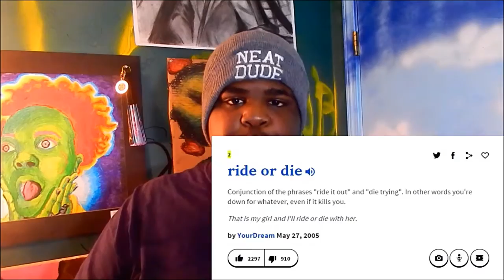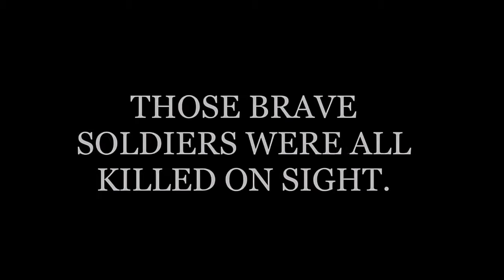RIDE OR DIE | FluffyFlyKid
ARE YOU A RIDE OR DIE?!